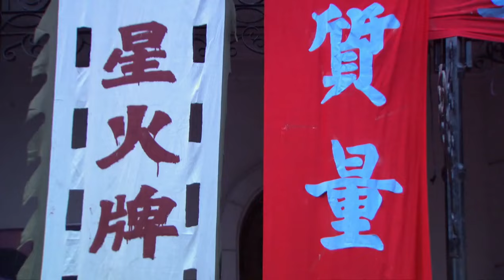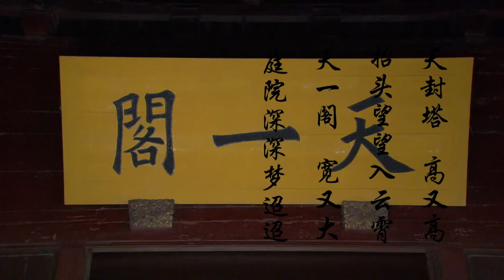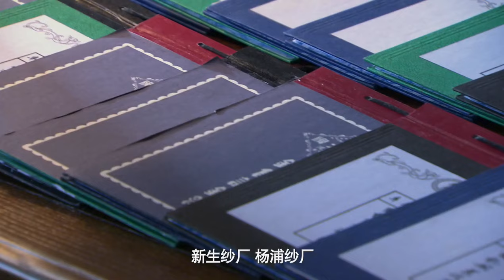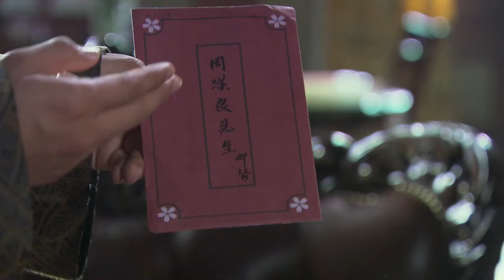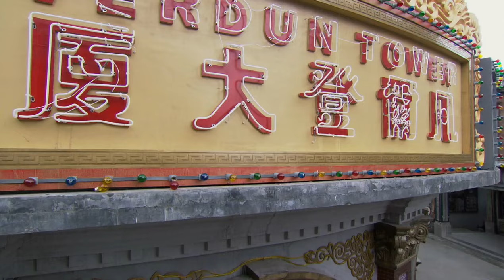【ENG SUB】热血战场之女英雄 30丨女英雄只谈家国不谈情 真实还原了当时宁波商帮的艰辛历程和商战传奇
以近代宁波商帮为故事取材，借用剧中主人公周汉良(王志飞饰)从一介草民到叱咤风云的宁波商帮传奇人物的人生故事来展现清末、民国两个时代中宁波帮自强不息的商战传奇。